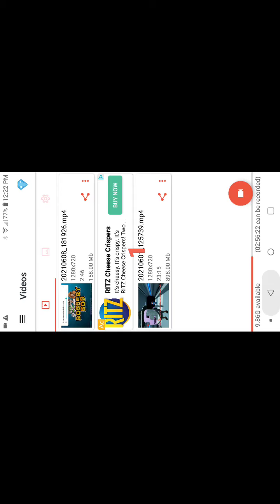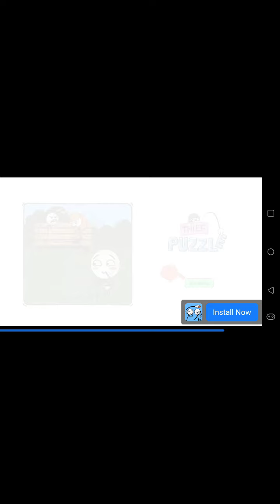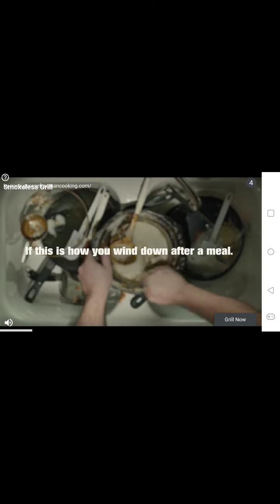ROBBERY BOB 2 DOUBLE TROUBLE